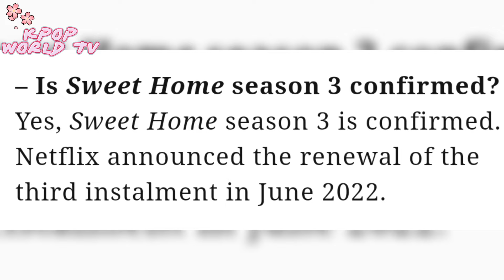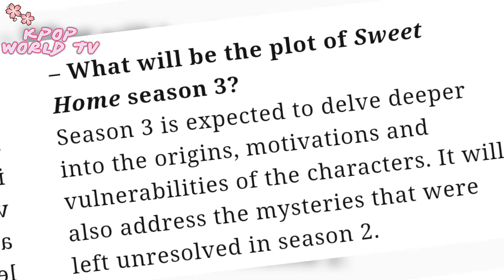Full Details: Sweet Home Season 3 Release Date, Cast And More ...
The supernatural thriller, Sweet Home, is gearing up for its highly anticipated third season, and fans are in for a wild ride...

This video is the latest update of Sweet Home Season 3 and also This video is for all of you to update what's the latest about Kpop Artists and Korean Actors/Actresses.

All the photos and video clips are not mine except to my voice over🗣️

🚨Credits🚨
💛This Was My Own Editing💛
💜Editor App: CapCut, Canva💜